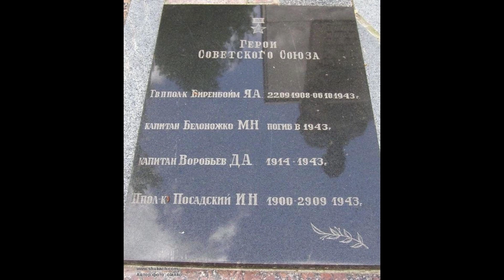«Владимирские ведомости». Эксклюзив.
Овощные ярмарки, медицинский ВУЗ и Владимирские герои форсирования Днепра. Обзор газеты «Владимирские ведомости» представила главный редактор Юлия КОЗЛОВА.